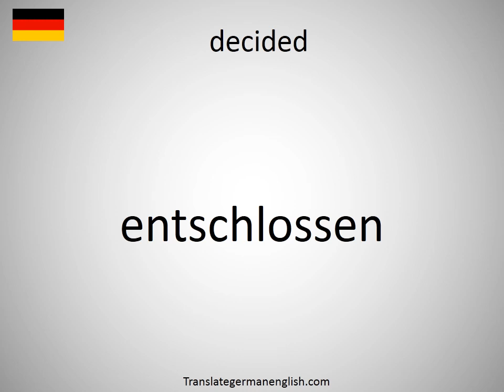How to say decided in German? (entschlossen)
How to say decided in German? Learn the pronounciation decided! How to Pronounce decided. Expand your vocabulary, learn German words. Practice German online. Use this free pronunciation guide to practice words at a time. Learn German for free. Thank you for viewing, please like or subscribe! hoe om te sê, si të thuash, እንዴት እንደሚናገር, wie sagt man, comment dire, come dire, como dizer, как сказать, nasıl denir, cómo decir, 怎么说, πώς να το πω, hoe zeg je.